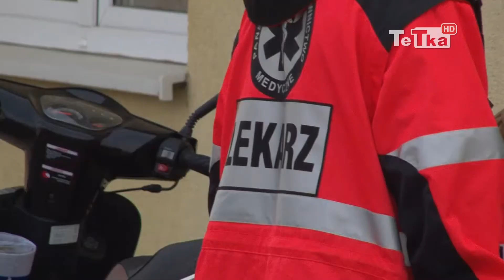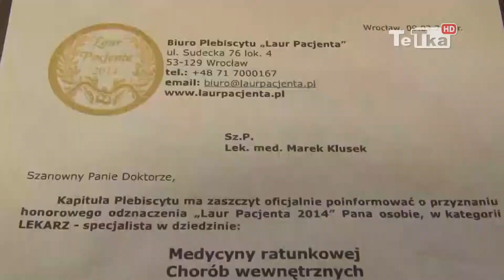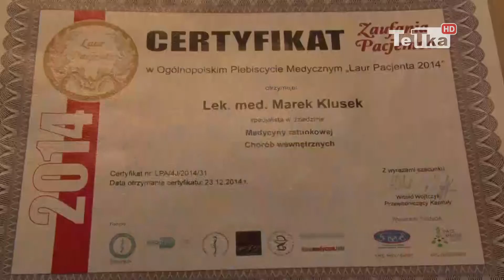Certyfikat zaufania pacjentów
Marek Klusek, lekarz Ratownictwa Medycznego Szpitali Tczewskich otrzymał honorowe odznaczenie „Laur Pacjenta 2014” w Ogólnopolskim Plebiscycie Medycznym.